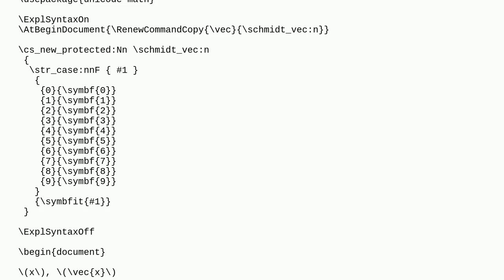map `symbfit` to `symbf` for digits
A special thanks goes out to the community

  unicode-math fonts fontspec lucida